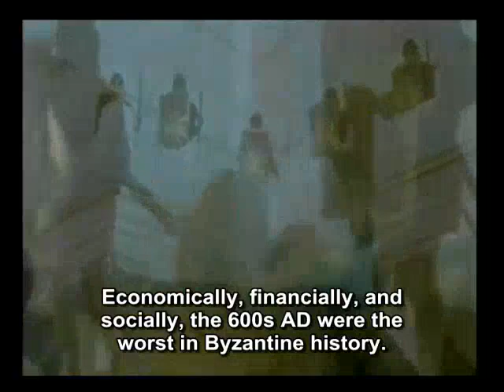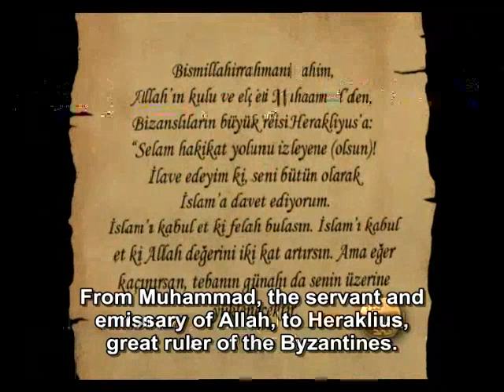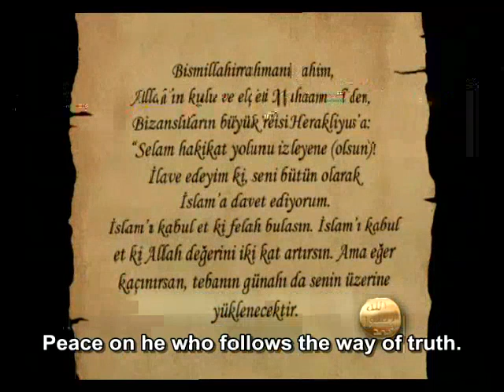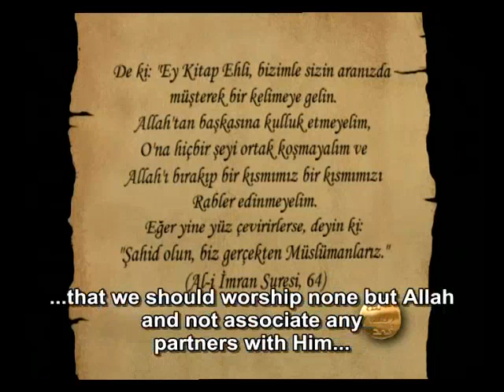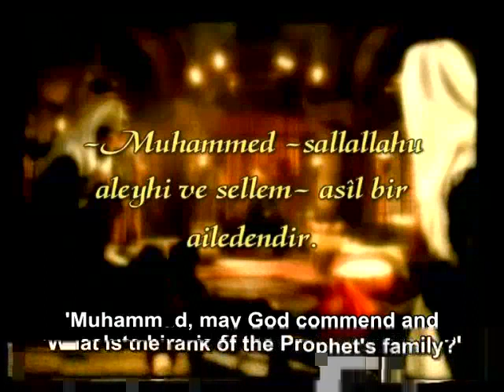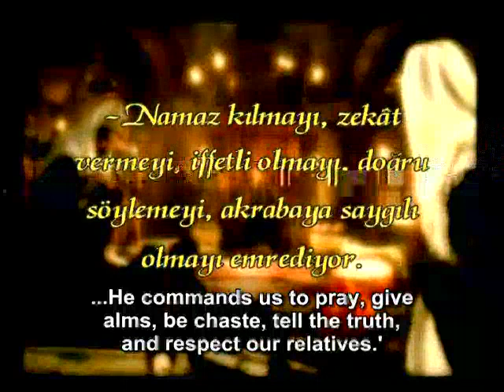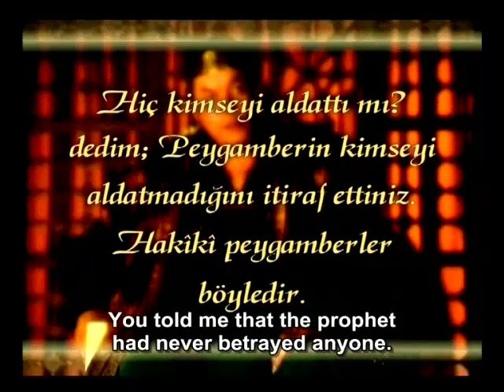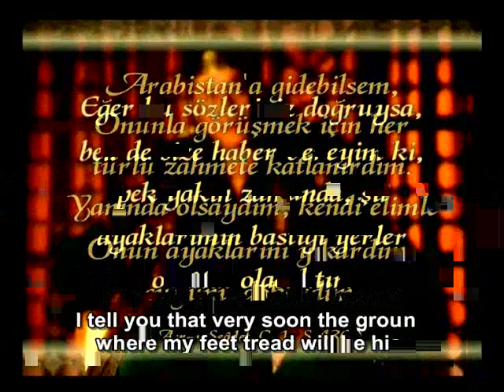The letter sent to the Byzantine Emperor Heraklius by Prophet...